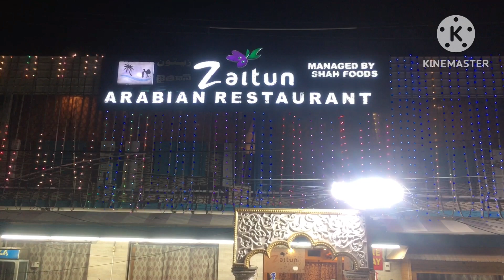ZAITUN MANDI VLOG .1.FALKNUMA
ZAITUN MANDI FALKNUMA